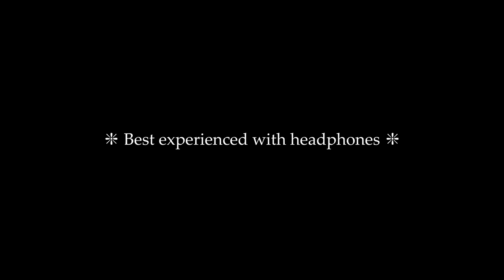Arcane Odyssey Dark Sea Update: Content Trailer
Traverse a vast, magic-tainted wasteland packed with foes and unexplored islands with treasures untold.. Supernatural weather, behemoths of colossal sizes, and the spirits of adventurers who never returned...
Will you brave the Dark Sea and make it back with stories to tell, or will you join the legions of the forever forgotten?